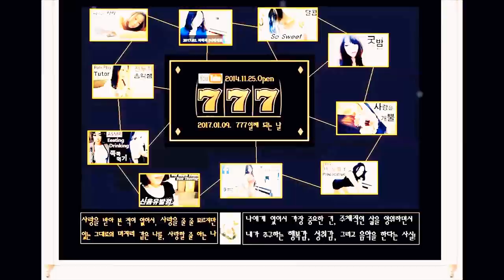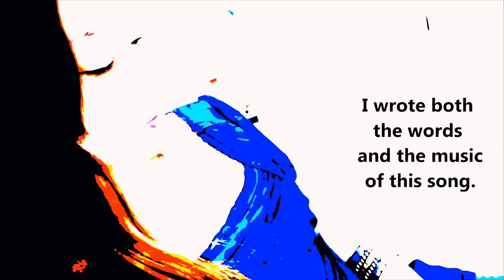{Ch♥777일} Love A.美.E. 💋Good Luck To My Music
💓 Good luck to U~ 오늘은 제 유튜브 개설한 지도 어느새 777일째 되는 날입니다^^ 제 음악 생활에도 행운이 함께 하기를 빌어 봅니다.

💓 Hi~ I'm a singer-songwriter & youtuber. And
I'll resume my music career with a new album :)
■ 내 평생 '음악 + 운동 + BJ 방송' 하리...
☞ Shely Amie (유튜버 '세리 아미에')
■ Filmed, Edited By Shely Amie!